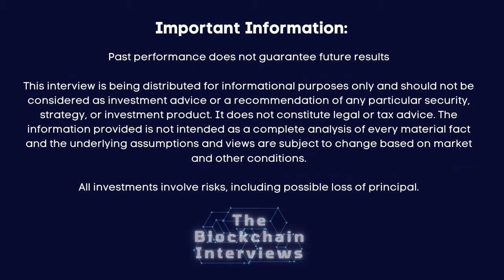Customers Owning Bitcoin In Their Wallet with Steve Ehrlich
Dan Weiskopf Interviews Steve Ehrlich, CEO of Voyager Digital Ltd on this episode of The Blockchain Interviews.
TSX: VOYG | OTC: VYGVF

Powered by Toroso Investments.

TBI 003